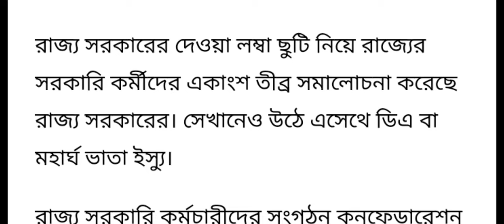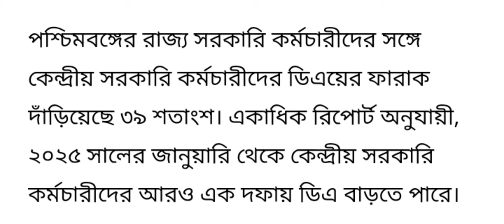ডি এ সংক্রান্ত খবর2024/DEARNESS ALLOWANCE case UPDATE/DA LATEST NEWS/wb govt da latest news 2024